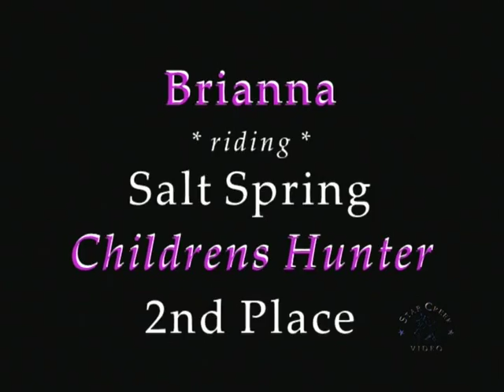Brianna Laheta & Salt Spring - Spring Spectacular I Jun 2015